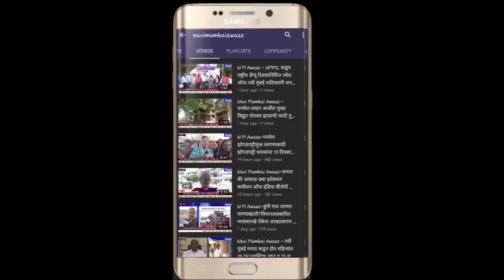N M Awaaz - मनपात आता कोरोना प्रादुर्भाव कमी होई पर्यंत सुट्ट्या रद्द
कोव्हीड 19 च्या प्रतिबंधासाठी विविध उपाययोजना करताना नवी मुंबई महानगरपालिकेच्या वतीने कोव्हीड नियंत्रणात्मक कामाची तातडीने अधिक प्रभावी अंमलबजावणी करण्याच्या दृष्टीने महापालिका आयुक्त . अभिजीत बांगर यांनी महानगरपालिकेच्या आस्थापनेवर कोव्हिड 19 व्यवस्थापनाशी संबंधित कार्यरत वर्ग 1 व 2 च्या सर्व अधिकारी / कर्मचारी यांनी कोव्हीड 19 चा प्रादुर्भाव संपेपर्यंत सार्वजनिक सुट्ट्यांसह आठवड्यातील सातही दिवस कामावर उपस्थित राहण्याचे आदेश परिपत्रकाव्दारे निर्गमित केले आहेत.
      त्याचप्रमाणे, संबंधित विभागप्रमुख / कार्यालयप्रमुख यांनी त्यांच्या विभागातील वर्ग 3 व 4 मधील    कर्मचा-यांना कामाची निकड लक्षात घेऊन कार्यालयात उपस्थित राहणेबाबत आदेशित करावे असे परिपत्रकात स्पष्टपणे नमूद करण्यात आलेले आहे.